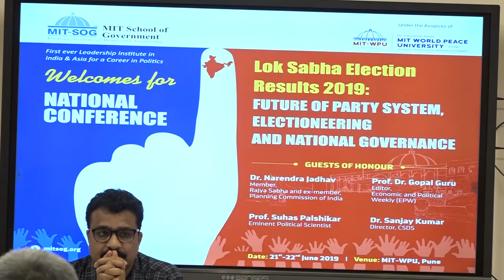Lok Sabha Election result 2019. Analysis of BJP manifesto from SDG framework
Analysis of BJP election manifesto